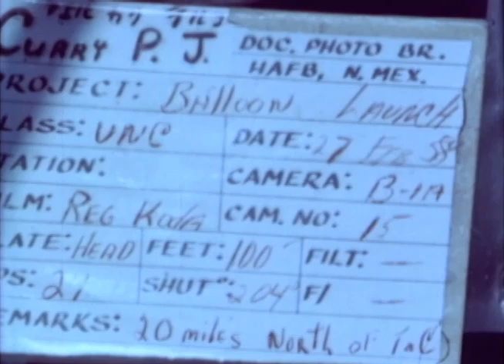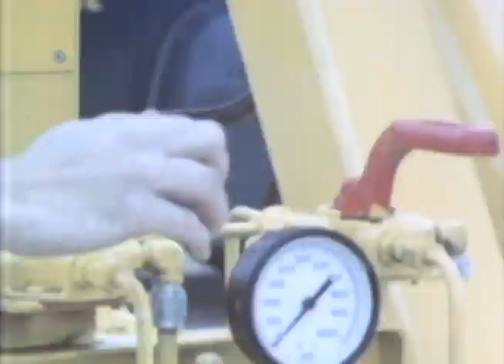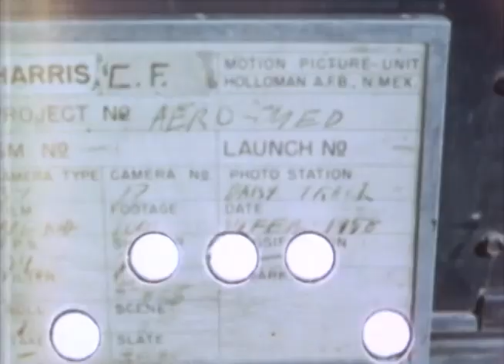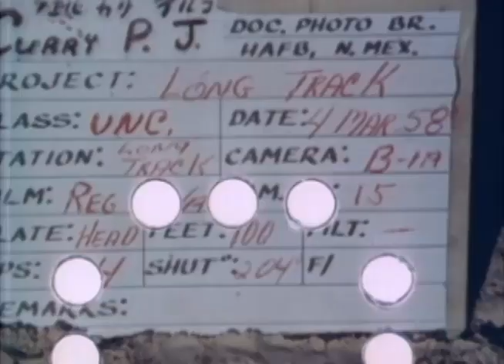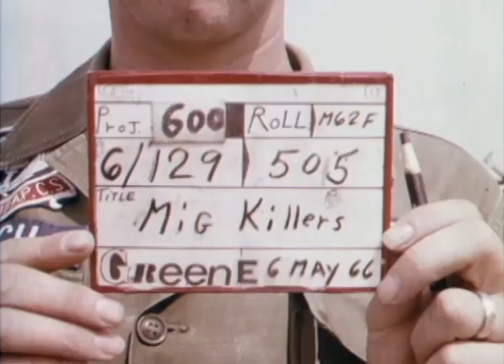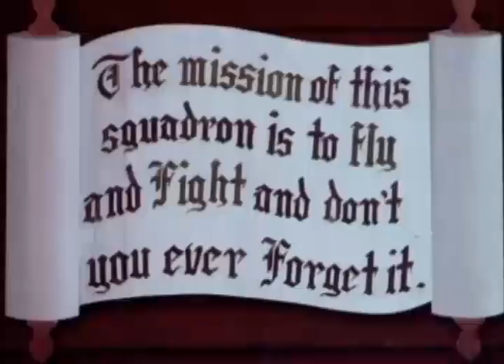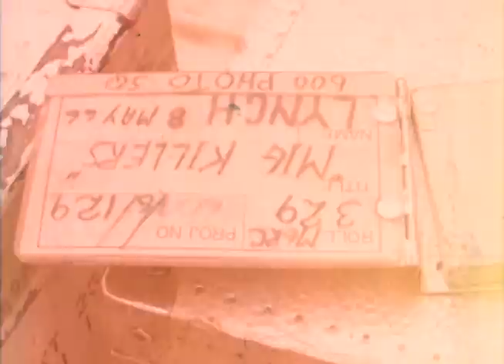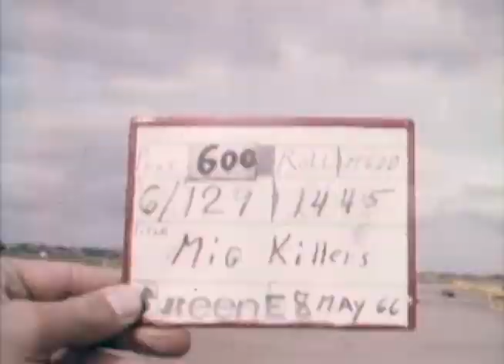"The Roswell Reports" Source Data Research Files, 1946 - 1996 (341-roswell-10-r2)